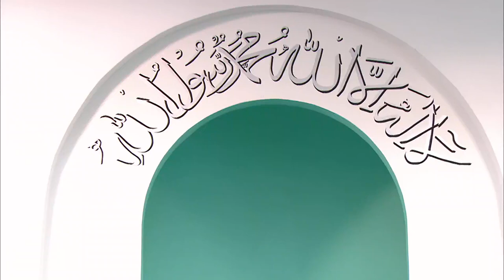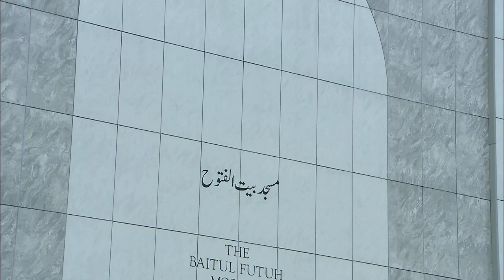Friday Sermon: 12th June 2015 (Urdu)